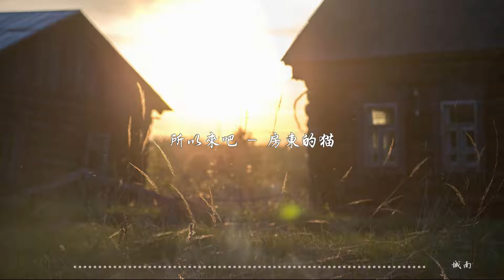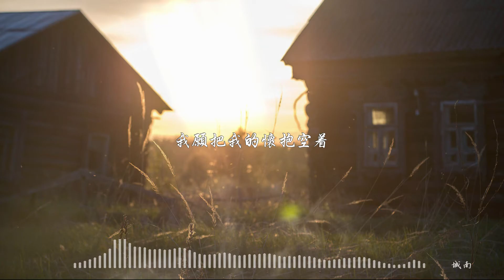房東的貓《所以來吧》所以來吧 我已經向往甚至有點渴望 - 態歌詞版 Lyrics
歌手 : 房東的貓

作曲：少年佩

作詞：一只然

編曲：王傳統

你是火車經過的風光

我是有點疲憊的青陽

我們在一樣的時空裏

卻還不認識對方

你等一場等你的遠方

我等你走進我的圍牆

偶爾靠一朵花吸引

招幾只蝴蝶聞香

所以來吧 別讓愛錯失掉最好的時光

給我趕走孤獨的手掌

用眼睛問好

因爲看的懂

彼此內心的想象

所以來吧 我已經向往甚至有點渴望

一起唱歌也好 喝醉也好

像瘋子一樣 像瘋子一樣

在青春將逝時 來一點傷

來一點勇敢 來一點蕩漾

來一點一點一點愛吧

你是畫風一般的臉龐

我不需要你有多漂亮

我願把我的懷抱空著

等冬天爲你發光